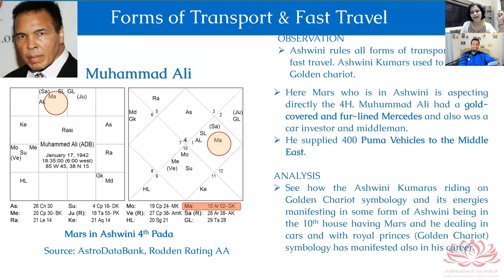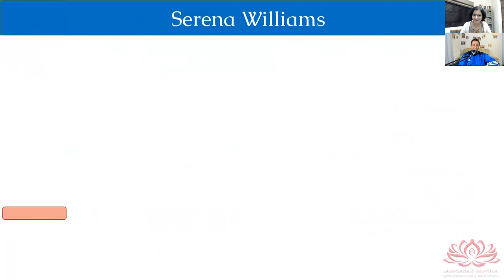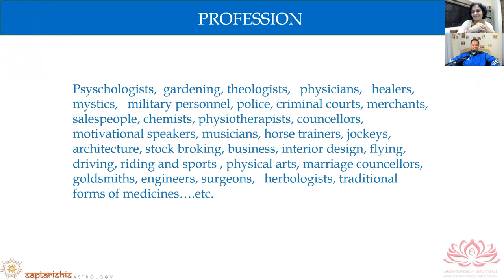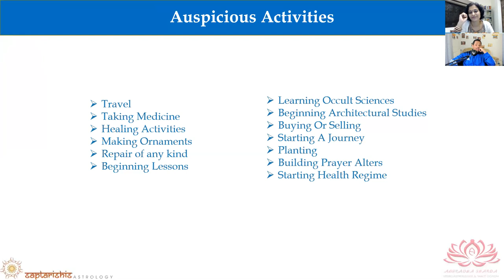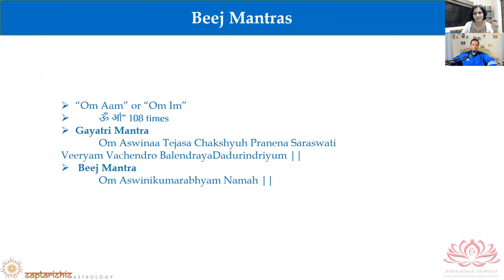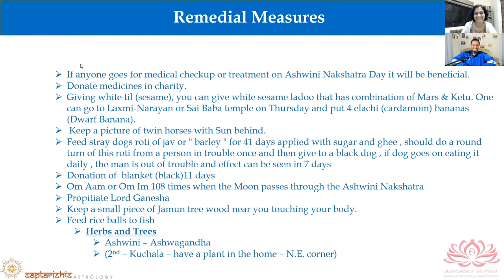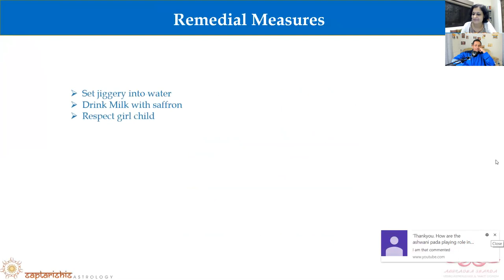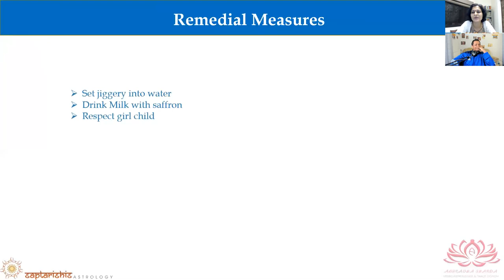Ashwini Nakshatra secrets by Anuradha Sharda - Part 4/4 - Transport/Professions/Remedies/Activities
We discuss Ashwini Nakshatra secrets by Anuradha Sharda - Part 4/4 - Transport/Professions/Remedies/Activities